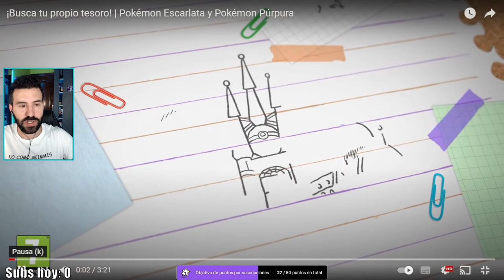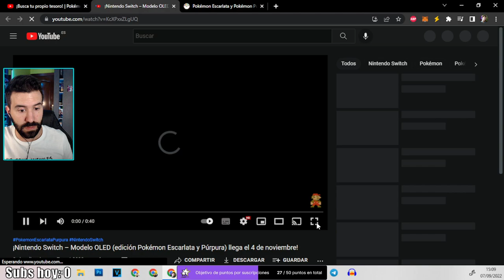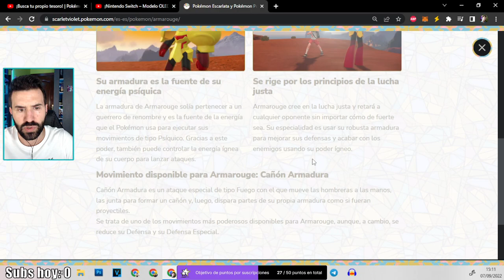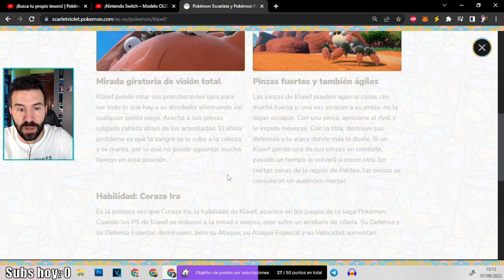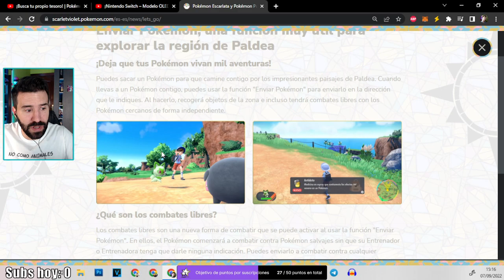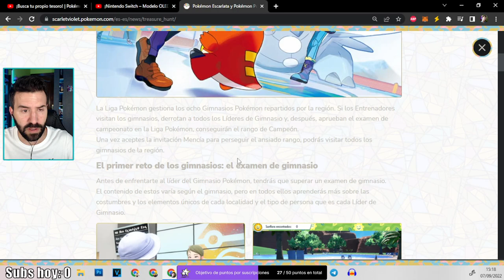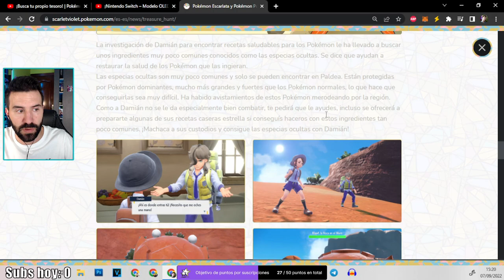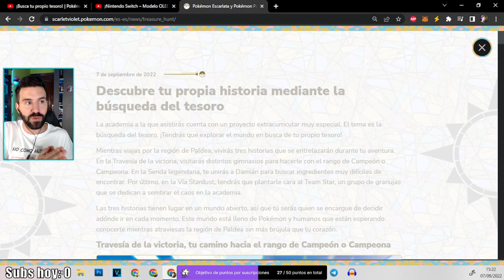¡NOVEDADES POKÉMON ESCARLATA Y PÚRPURA! SWITCH OLED, TEAM STAR, NUEVOS POKÉMON ARMAROUGE, CERULEDGE